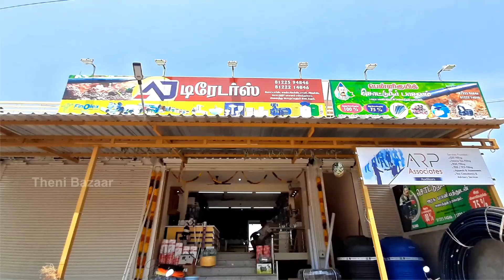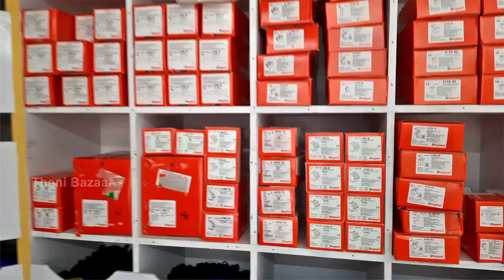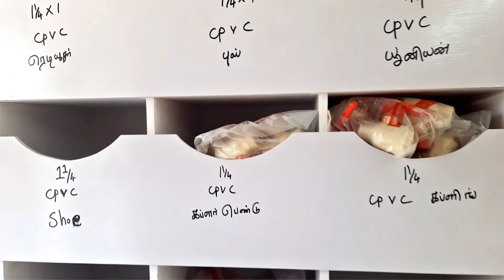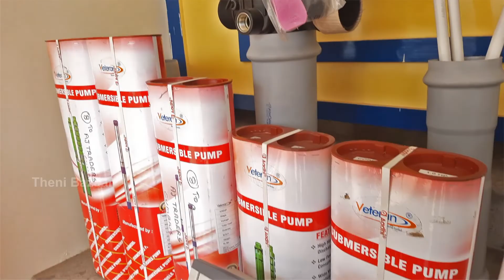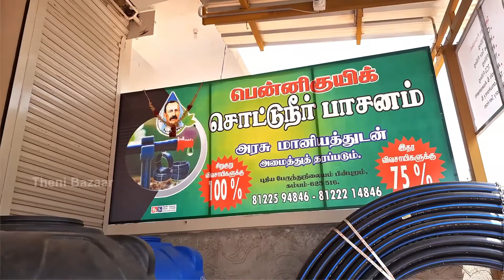AJ Traders Cumbum | Electricals & Drip Irrigation Items | Theni Bazaar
AJ TRADERS
New Bus Stand Backside,   CUMBUM
Motors, Electricals, Saniteries & Drip Irrigation, Laterals accessories available

For Product Promotion & Branding
Theni Bazaar
Note:
It is your personal decision to buy the goods, service, or dealership at the above company. Theni Bazar Channel has nothing to do with money transactions or buying and selling goods. It is entirely your personal decision. We only share with you the experience of making a video. Theni Bazaar Channel is not responsible for any of the above.

குறிப்பு:
மேற்கண்ட நிறுவனத்தில்  பொருட்கள்  வாங்குவது, சர்வீஸ்  அல்லது டீலர்ஷிப் எடுப்பது  உங்களின் தனிப்பட்ட முடிவு. பணப் பரிவர்த்தனைகள் சம்பந்தமாகவோ  அல்லது  பொருட்களை வாங்குவது  விற்பது  சம்பந்தமாகவோ  தேனி பஜார் சேனலுக்கு  எந்த சம்பந்தமும் கிடையாது.  முழுக்க முழுக்க உங்களின் தனிப்பட்ட  முடிவு. வீடியோ எடுக்கும்பொழுது  கண்ட அனுபவத்தை மட்டுமே உங்களிடம் பகிர்ந்துகொள்கிறோம். மேலே குறிப்பிட்ட எதற்கும் தேனி பஜார் சேனல்  எந்த விதத்திலும் பொறுப்பாகாது .